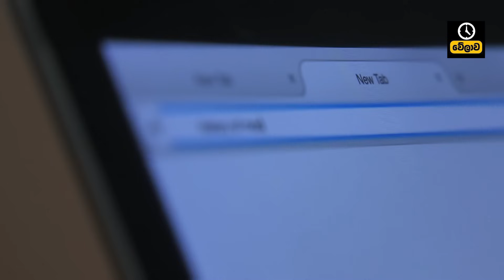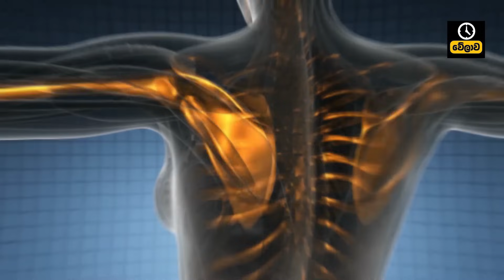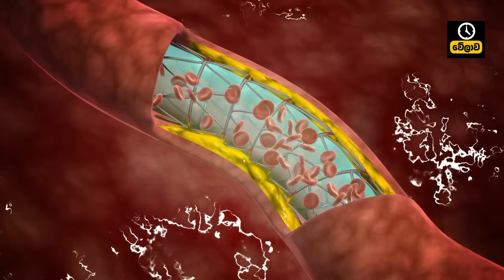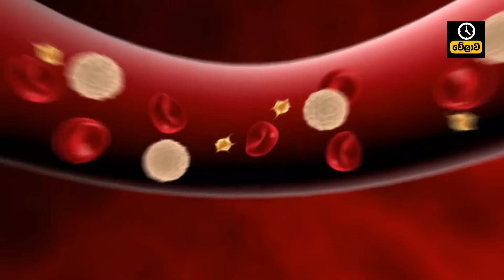දවස් 5න් උදරය වටා ඇති මේදය ඉවත් කරන සුපිරි පානය | LOOSE BELLY FAT IN JUST 5 DAYS AT HOME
LOOSE BELLY FAT IN JUST 5 DAYS AT HOME